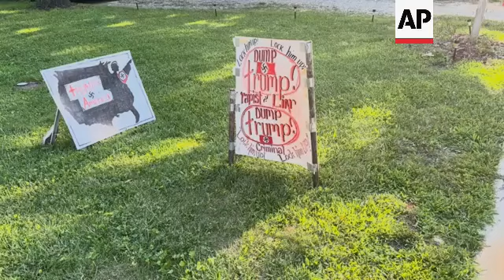Kansas Democrats reflect on state of presidential race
RESTRICTION SUMMARY:

++SOUNDBITE SEPARATED BY BLACK FRAMES++

ASSOCIATED PRESS
Topeka, Kansas - 11 July 2024
1. Various anti-Donald Trump signs
2. SOUNDBITE (English) James Jarowitz, voter:
"Well, that's something I think, you know, going to have to be seen because he's a good president. You know, he's been in politics for many, many years. And I just I would rather see him other than Trump and or if they can get somebody younger that'll do a good job."
++BLACK FRAMES++
3. SOUNDBITE (English) James Jarowitz, voter:
Well, right now it would probably be the vice president." (as a candidate)
4. Cutaway of Kansas State Representative Alexis Simmons canvassing in a neigborhood
5. SOUNDBITE (English) Alexis Simmons, State Representative, (D), Kansas:
"So voters are fearful. I hear a lot of anxiety. Depending on the household, it's not so much about Joe Biden, and it's more about a possibility of no Joe Biden and the possibility of Donald Trump winning. Another four years of Trump. People are very nervous about that. And that seems to be the dominant emotion that comes out at the doors about the presidential race. Of course, commentary about his debate performance has come up, but many people excuse it with an explanation that, he's been sick. He had been running across the planet right beforehand. So I think people are generally pretty forgiving about his debate performance, but it does not negate the anxiety that they're feeling about November."
++BLACK FRAMES++
6. SOUNDBITE (English) Alexis Simmons, State Representative, (D), Kansas:
"I have mixed feelings about it. I have mixed feelings. I absolutely understand the concerns that people feel. I also think, pragmatically speaking, it does not benefit Democrats to dwell on that and I think it only helps us to keep our eye on the ball. Remember, this election is not about Donald Trump. It's not about Joe Biden. This election is about abortion access, inflation, lowering taxes, fully funding education. People should not be afraid they're going to be taxed out of their homes. And so we need to keep those issues centered and think which party, which candidate is going to, support us in those areas. And Donald Trump is not it. It's Joe Biden. And we need to stay focused on the policies."

++EDIT ENDS ON SOUNDBITE++
STORYLINE:
The debate over whether President Joe Biden should drop out of the U.S. presidential election was on Democratic voters' minds Thursday evening when Alexis Simmons, a 28-year-old state House of Representatives candidate, went door-to-door to talk to voters deemed most likely to vote in the state's Aug. 6 primary.

Some acknowledged concern about his age but several said they have confidence that Vice President Kamala Harris could lead the ticket, while some simply were frustrated, believing the focus on Biden was misplaced, seeing Trump as a threat to democracy.

James Jarowitz, a 76-year-old retired city bus driver, said Biden he is open to having someone younger as the nominee -- mentioning Vice President Kamala Harris specifically.

"He's a good president," Jarowitz said of Biden. "I would rather see him other than Trump."

Alexis Simmons is a Democrat, running for a seat in the Kansas state House. She says Democratic voters are voicing their concerns to her.

"Voters are fearful. I hear a lot of anxiety. Depending on the household, it's not so much about Joe Biden, and it's more about a possibility of no Joe Biden and the possibility of Donald Trump winning. Another four years of Trump," she said.